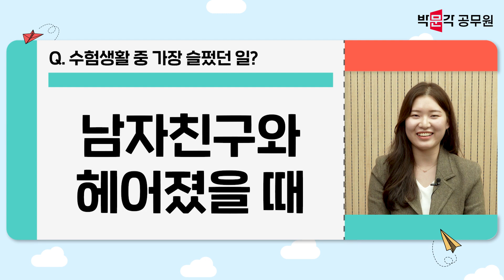2점 차이로 불합격 후 공무원시험 때려치고 싶었어요. 하지만...? | ✈️박문각 공무원으로 합격했습니다✈️ | 2023년 9급 전산직 합격자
🪐2024년엔 꼭합격! 박문각 9급 전원합격반!🪐
수강하면 입문강의+갤럭시 버즈 프로 100% 증정!